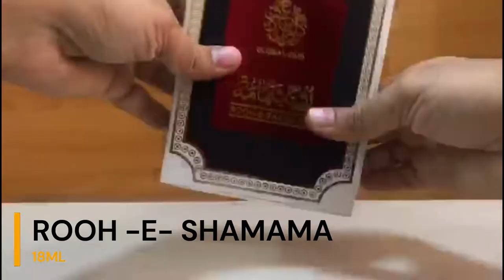ROOH -E- SHAMAMA | MUKHALLAT MADINA | WARD -E- TAIF BY GLOBAL-OUD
ROOH - E - SHAMAMA
MUKHALLAT MADINA
WARD - E - TAIF
18ML
BY Global-Oud
Details :
* Concentrated And Long Lasting.
* Strong Fragrance.
* Premium Quality Fragrance.
* Alcohol Free Perfume Oil Attar.
* One of the best selling fragrances ever.
* 100% Original Pure Perfume Oil.
For Orders , Kindly Inbox Us!